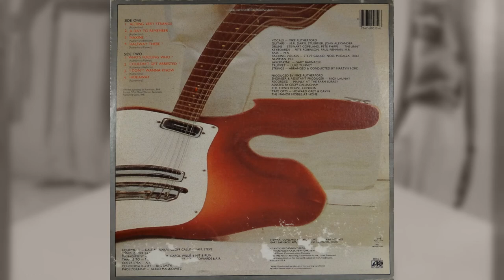Mike Rutherford - Acting Very Strange - Vinyl Recording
Hello,

I recently picked up this record from a local thrift store. The record is in good condition and required little effort to clean up. Please enjoy responsibly.

Track list is below, click on the time stamps to go to a specific track.

Side 1
1  Acting Very Strange  0:03
2  A Day To Remember  5:04
3  Maxine  10:07
4  Halfway There  15:30
Side 2
1  Who's Fooling Who  19:55
2  Couldn't Get Arrested  24:44
3  I Don't Wanna Know  28:37
4  Hideaway  33:14

I threw it in my Ultrasonic Cleaner* that I modified for record cleaning and used software to try and remove some of the leftover clicks & pops that remained. Hardware & Software I use is listed at the end of this description, I get nothing from them, just letting you know what I use.

I don't modify the sound in any way, you hear what the turntable cartridge wants you to hear. I do use software to remove annoying clicks & pops if I can because these records have been through a lot before I get them, but the sound quality is what it is.

Hope you enjoy this record from 40 years ago.
Steve

Nothing fancy about the Hardware I use:
GLi Pro BD-1600 Turntable w/ stock cartridge

Software I use:
DAK Industries ) Audio Workshop - Sometimes I use this to remove clicks & pops if there are too many to remove manually. I also use this for track splitting & labeling.
AVS4YOU ) Audio Editor - I use this to transfer the vinyl to digital format, fade-in & fade-out and to remove clicks and pops that Audio Workshop does not fix. I find this software is quicker than Audio Workshop for cleaning up the sound just a bit more.